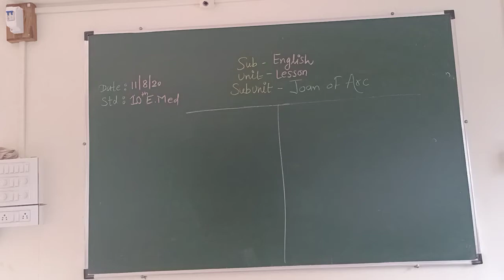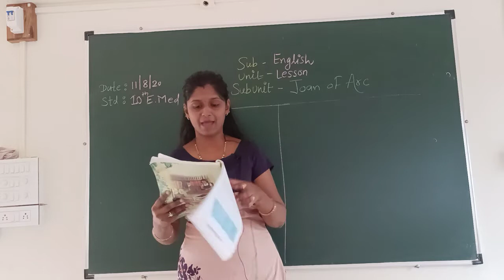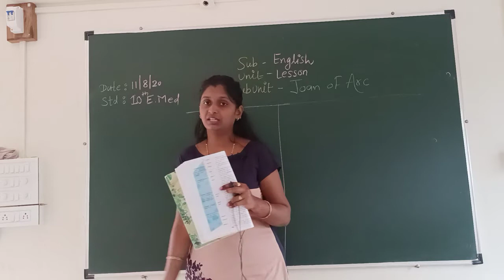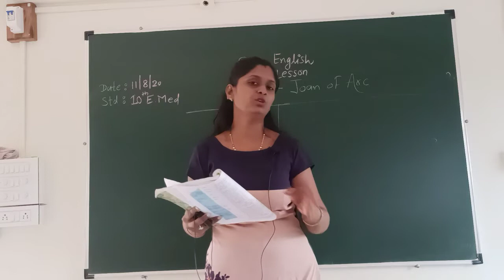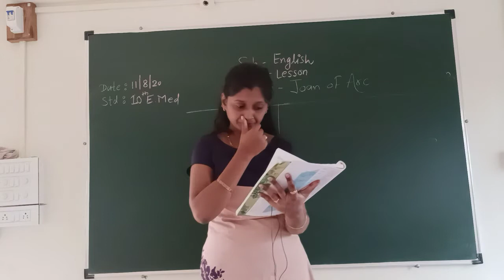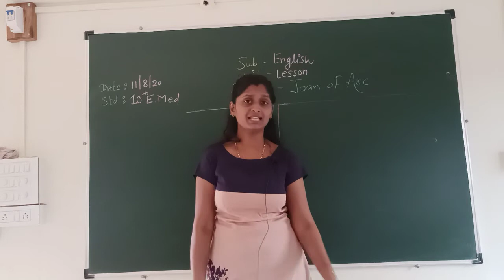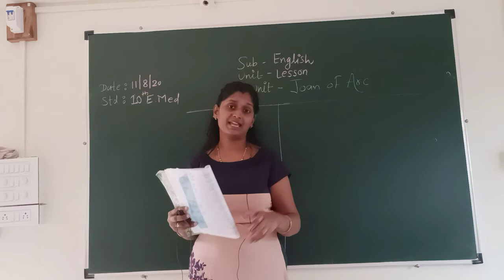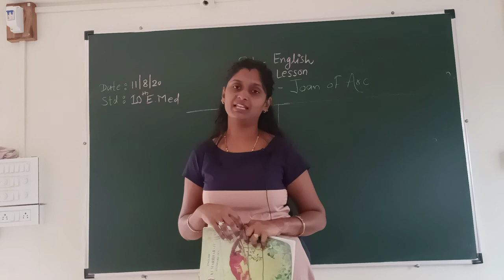Eng(lesson)10th E.med 11/8/20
Joan of Ark(video3)